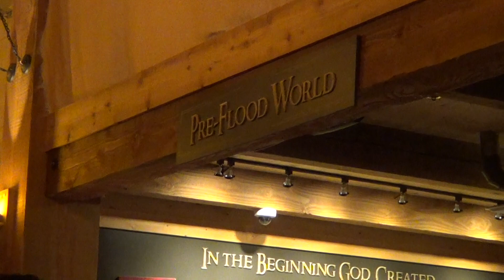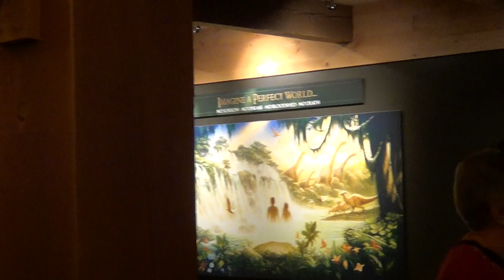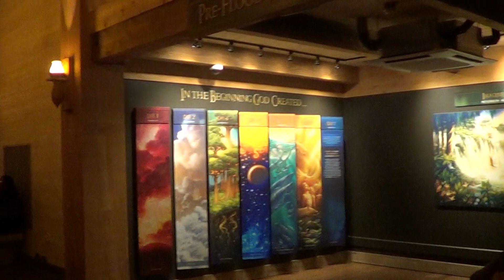Arka Noego w srodku muzeum w Kentucky podziwiam plansze Stworzenie Swiata